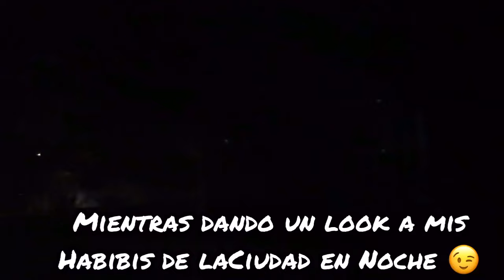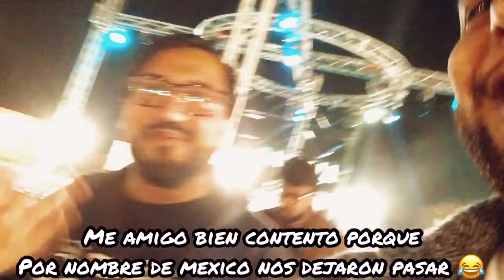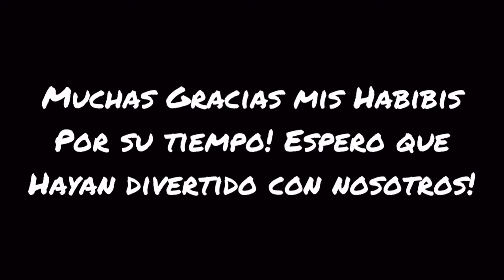FUIMOS A UN CONCIERTO EN PAKISTÁN 🇵🇰🤩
"Como se ve un Saturday Night in Pakistan" 😉

Para apoyar su habibi en su proyecto de enseñar Mexico a todo el Mundo y romper estererotipos, aqui les dejo mi Paypàl acaso que gustan apoyar su habibi :)
LES AGRADEZCO CON TODO MI CORAZON PELUDO ;-)
FACEBOOK : EL HABIBI DE MEXICO
QUIEREN TOMAR UN CAFE CONMIGO? ;-)
Muchas Muchas Gracias Mis Lindos Habibis :)

ESPERO QUE HAYAN GUSTADO ESTE VIDEO. :)

¡SOY UN YOUTUBER PAKISTÁNI / MEXICANO Y QUIERO QUITAR ESTEREOTIPOS A TRAVÉS DE MI CONTENIDO Y VIVIR COMO HERMANOS AMIGOS INSHA ALLAH!

MUCHAS GRACIAS POR SU AMOR Y APOYO :)

¡VIVA MÉXICO CABRONES / PAKISTÁN ZINDABAAD!

DEAR HABIBIS ! ASSALAM O ALAIKUM :)

I HOPE THAT YOU HAVE LIKED THIS VIDEO. :)

I AM A PAKISTANI/MEXICAN YOUTUBER AND WANT TO REMOVE STEREOTYPES THROUGH MY CONTENT AND MAKE PEOPLE LOVE EACH ANOTHER INSHA ALLAH!

THANKS SO MUCH FOR YOUR LOVE & SUPPORT :)

VIVA MEXICO CABRONES / PAKISTAN ZINDABAAD !!!

Facebook & Youtube : El Habibi de Mexico